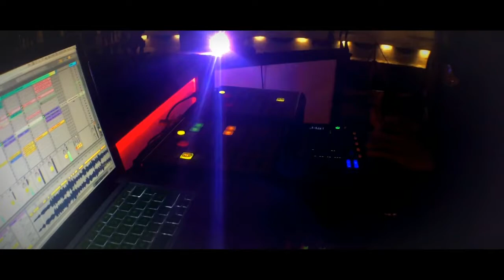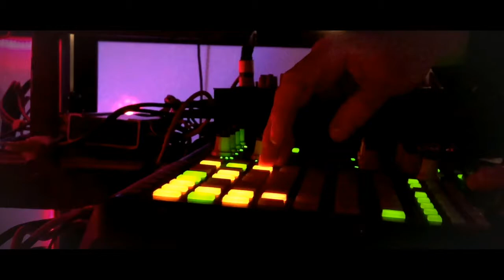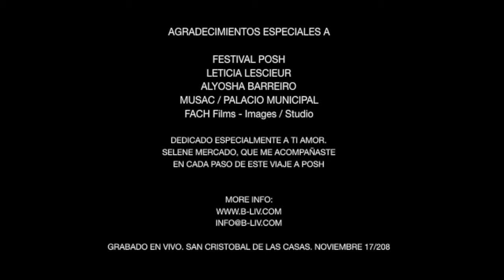Techxturas Sonoras by B-Liv / Live Concert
Techxturas Sonoras es un perfomance musical electrónico experimental, interpretado totalmente en vivo por B-Liv (Productor y Artista de Música Electrónica), y plantea en su estructura un homenaje a la cultura popular de la historia de México. Se trata de una redefinición auditiva a partir del testimonio sonoro de voces apagadas por la muerte en un contexto musical nuevo y actual ajeno a su realidad pasada. Memorias auditivas de personas como Chavela Vargas, la poetisa Rosario Castellanos, Jaime Sabines, Octavio Paz o Agustín Lara, por nombrar algunos, se mezclan con rítmos electrónicos y elementos orgánicos, que en conjunto construyen un viaje lleno de texturas y amalgamas sonoras.

Techxturas Sonoras is an experimental electronic musical performance, performed entirely live by B-Liv (Producer and Electronic Music Artist), and raises in its structure a tribute to the popular culture of the history of Mexico. It is an auditory redefinition based on the sonorous testimony of voices turned off by death in a new and current musical context different from its past reality. Sound memories of people like Chavela Vargas, poet Rosario Castellanos, Jaime Sabines, Octavio Paz or Agustín Lara, to name a few, are mixed with electronic rhythms and organic elements, which together build a journey full of sound textures and amalgams.
Video Credits:
AGRADECIMIENTOS ESPECIALES A FESTIVAL POSH 7 LETICIA LESCIEUR / MUSAC / PALACIO MUNICIPAL FACH Films - Images / Studio / ALYOSHA BARREIRO

GRABADO EN VIVO EN EL PALACIO MUNICIPAL DE SAN CRISTOBAL DE LAS CASAS.
CHIAPAS, MEXICO